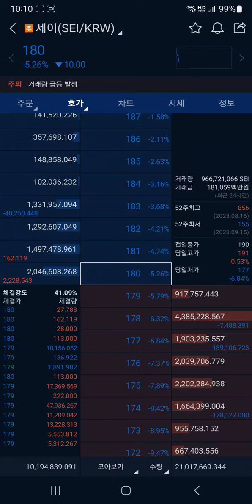세이 코인 (SEI) 세이 호오, 허오~ㅋ